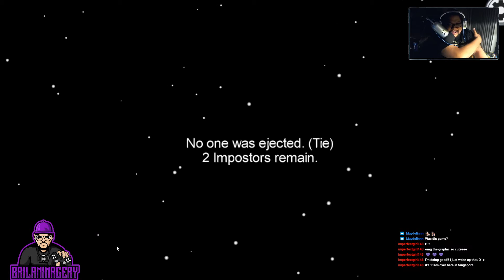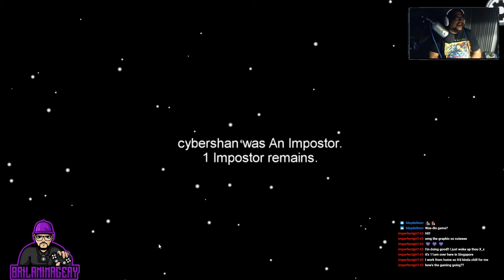Among Us Playthrough with friends (first time)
simple first time playing with 10 friends on AMONG US

apologies for my heaving breathing. I'm fat.

recorded during my stream on Twitch... check it out